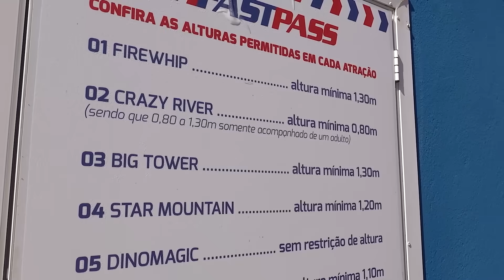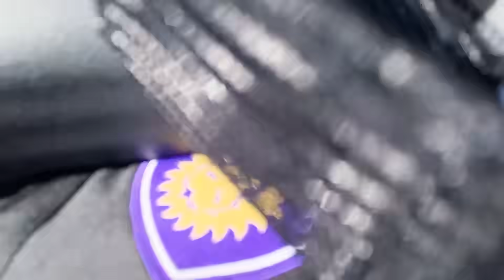ÚLTIMO a sair da MONTANHA RUSSA ganha😱 *teste de resistência* ‹ Morgana Santana ›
Qual membro da família conseguiu aguentar mais tempo na MONTANHA RUSSA?